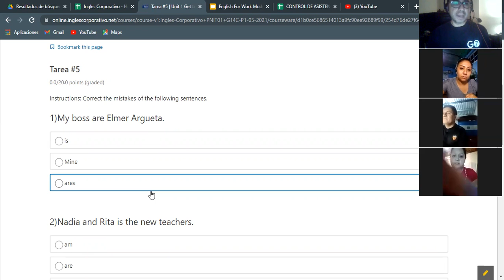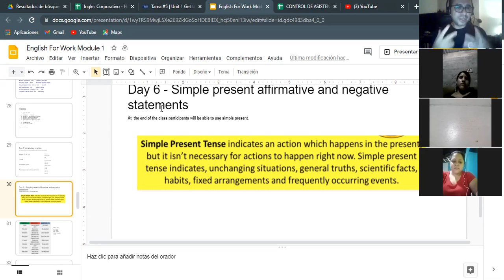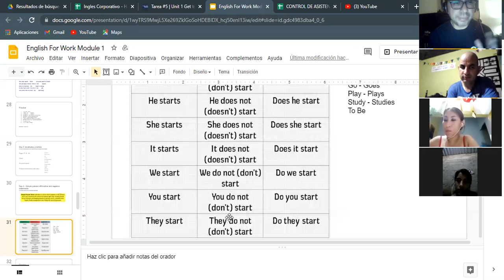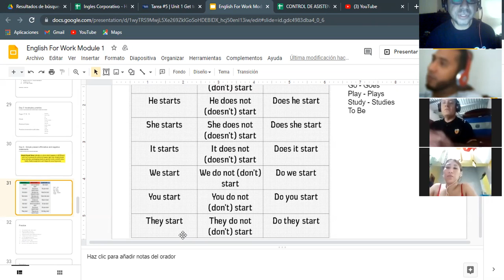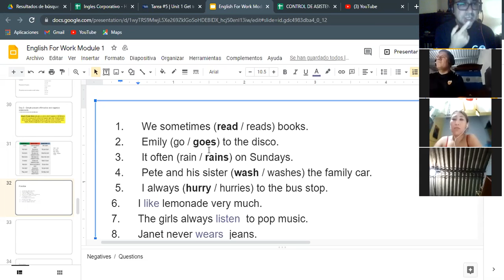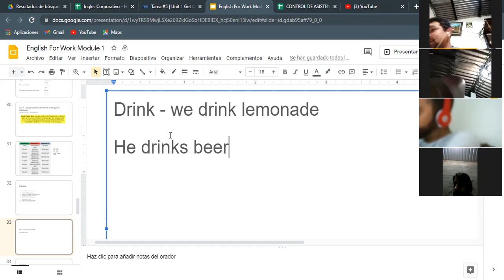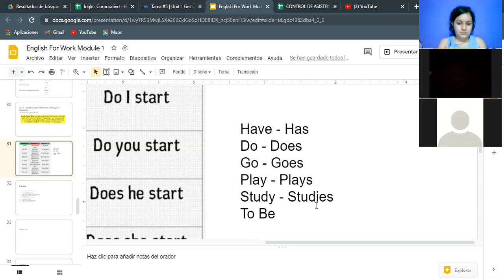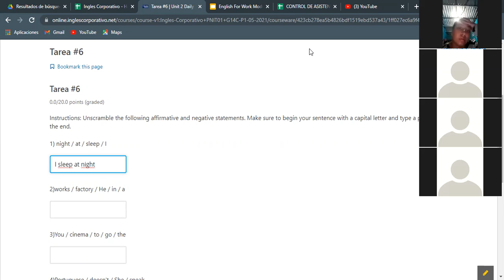Ingles Corporativo- Videoconferencia #6 Simple present affirmative and negative statements